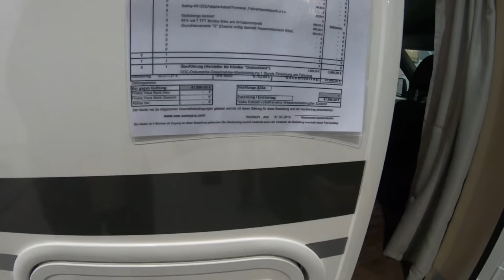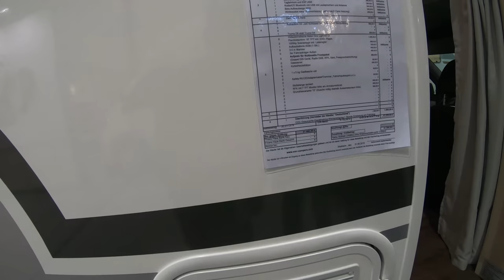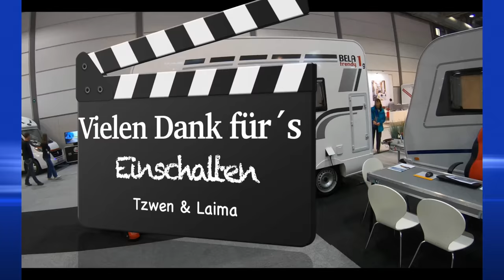Mini Camper mit Alkoven 2019 | BELA trendy 1G auf Fiat Doblo Basis unter 6m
Mini Camper mit Alkoven | BELA trendy 1G auf Fiat Doblo Basis unter 6m. Ein weitere Highlight von der TC Messe Leipzig 2019.
Ein Mini Wohnmobil mit überraschend großem Raumgefühl.

Hier findest Du das Buch von Sveni: Seven - Ein Vogel mit Höhenangst
❗️Wir freuen uns natürlich über Deine Rezension auf Amazon ❗️

Unsere Shops findet ihr hier:

Wir filmen mit:
✅GoPro HERO11 Black - wasserdichte Action-Kamera
✅ Unsere Micros
✅ VLOG Kamera

Unsere Videos schneiden wir mit : ✅ und kostenlosen Videoschnittprogram iMovie
⏩ Kosmetik-Spiegel mit Saugnapf